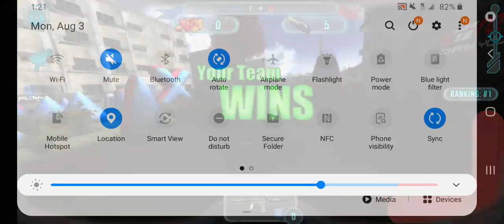First Greg hastings fields of battle vid